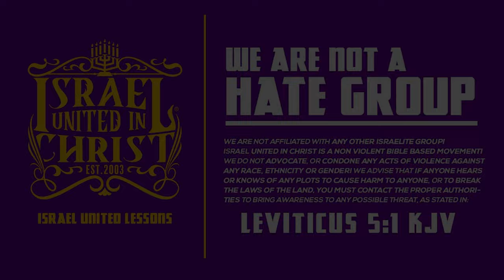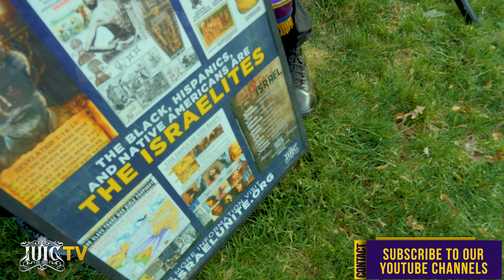SIS SAID BOOTY SHORTS IN 1962??